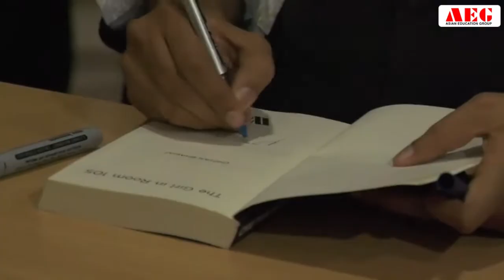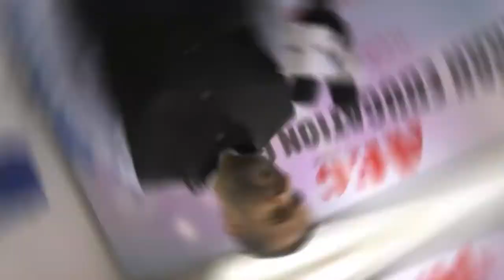Inauguration of the ALC Library Reading Lounge by Chetan Bhagat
Inauguration of the ALC Library Reading Lounge for B.A.LL.B. and LL.B. Students by Chetan Bhagat.